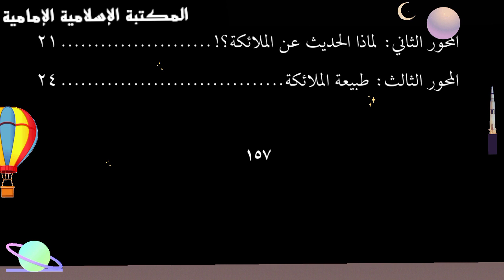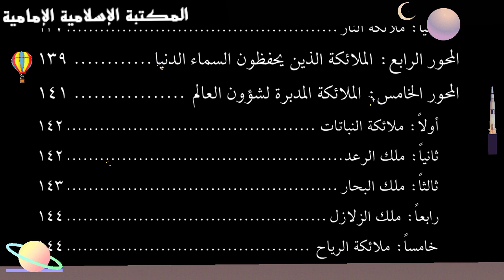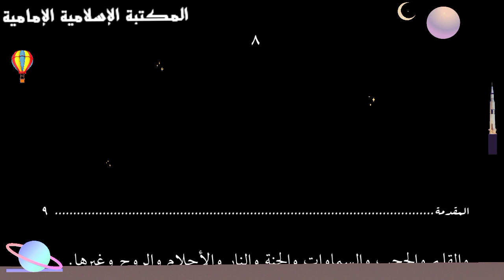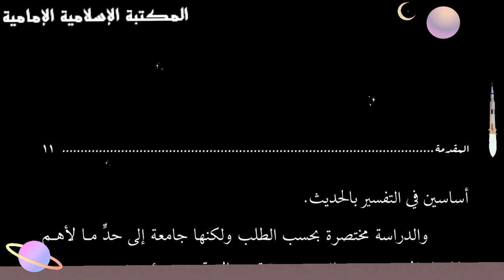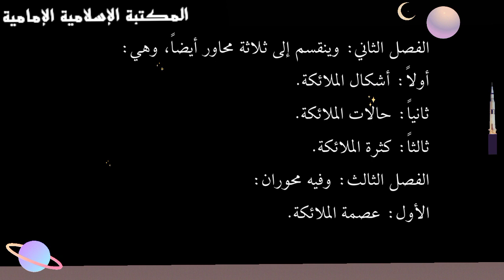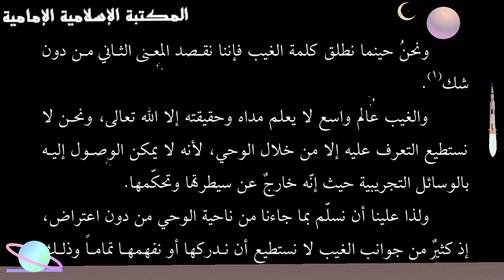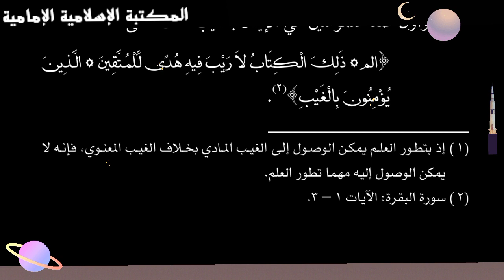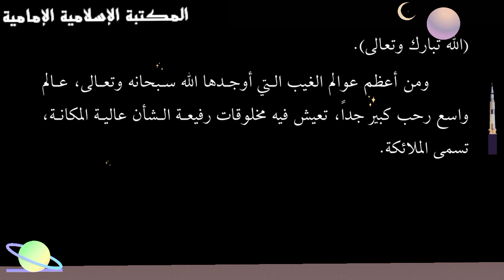تنزيل كتاب 📚الملائكة في التراث الإسلامي- دراسة تحليلية - الشيخ حسين النصراوي.pdf⇩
للتنزيل 💾 pdf